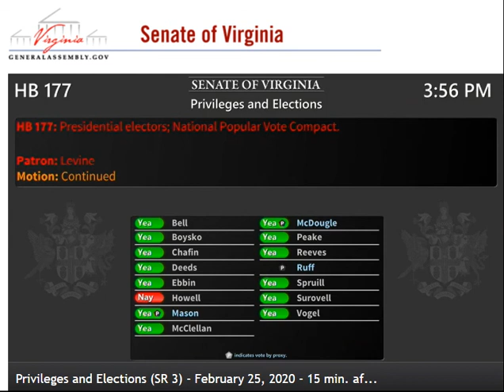National Popular Vote Carried Over